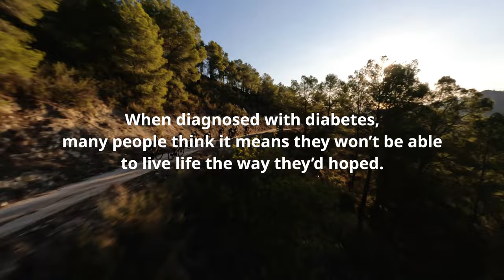When diagnosed with diabetes, many believe they can't have the life they'd hoped for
Team Novo Nordisk is the world’s first all diabetes professional cycling team. All our athletes compete with type 1 diabetes. We race to inspire, educate and empower everyone affected by diabetes, and to promote an active and healthy lifestyle as we compete against the best cyclists in the world.

It’s thanks to the discovery of insulin a century ago and 100 years of innovation that our athletes, all diagnosed with type 1, can today live as professional athletes competing against the best riders in the world.

Last year we had “100” on our jersey to celebrate the discovery of insulin. In 2022, we are very proud to wear the name of Leonard Thompson on our shoulders to pay him tribute while inspiring others living with diabetes to pursue their dreams.